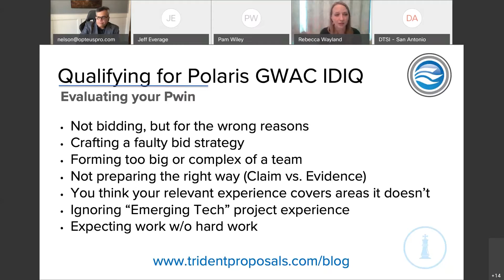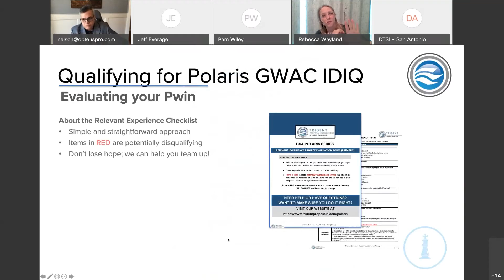Evaluating your Pwin in GSA Polaris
How do you evaluate your Pwin? Watch this video as Rebecca Wayland walks you through the right way to evaluate your Pwin.

00:00 - INTRO
00:23 - Evaluating your Pwin
07:17 - Eligibility checklist
09:00 - Outro

We are a full-service business development, capture, and proposal solutions company for US government contractors. See how our unique team of experts can help you navigate the proposal process.